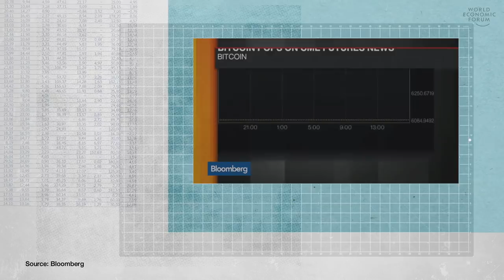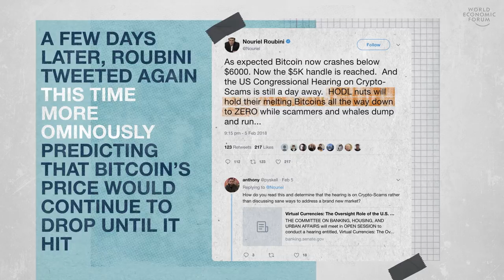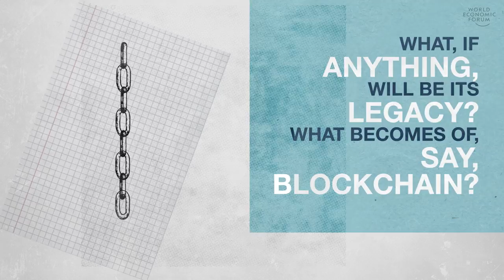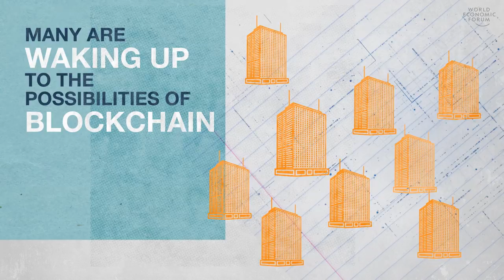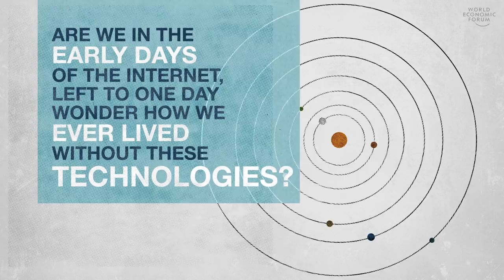Blockchain: What Happens Next?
The price of bitcoin has recently rallied, but at the beginning of February 2018 many predicted its collapse.  If these doomsayers prove to be correct, what, if anything, will be its legacy?  What becomes of blockchain?  Are we in the early days of the internet left to one day wonder how we ever lived without it?